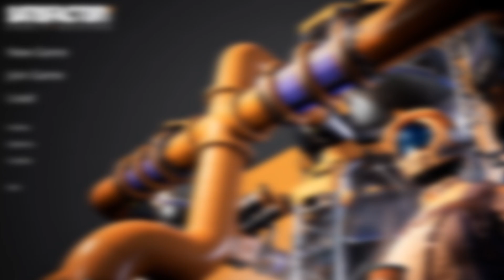Satisfactory [#2] We're getting the hang of this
Continueing the first recording session. We're beginning to understand how to get stuff done. Oh yeah we're having some network issues, Levi's audio is doing weird and Mike's recording is cut off halfway through. Will be fixed for next session! Probably.

Today's cast:
Cromsin - Mike | Hertzwijn - Erwin | Laecyn - Vincent | Footbone - Levi